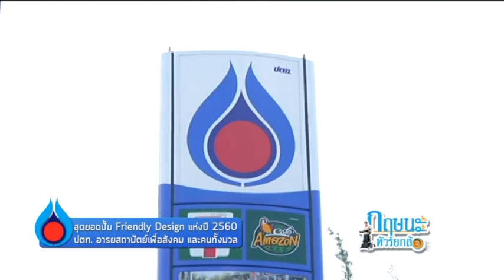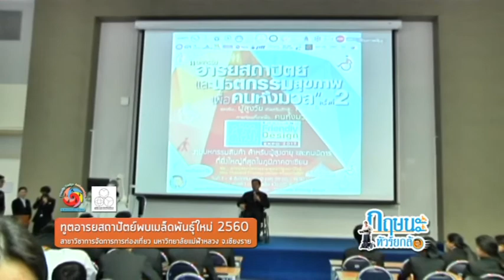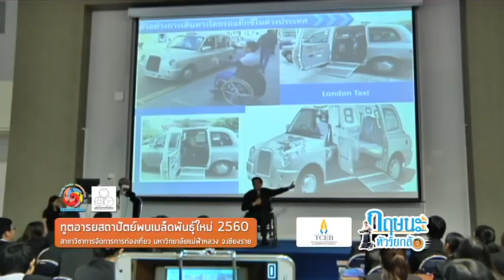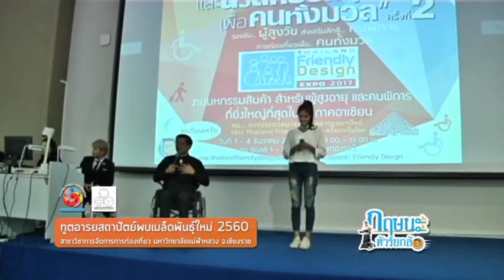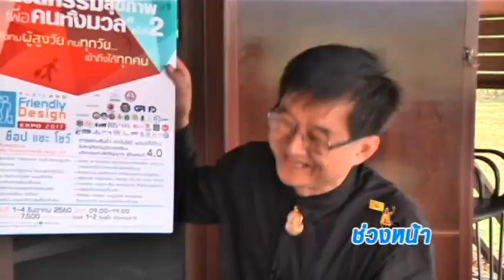ฑูตอารยสถาปัตย์พบเมล็ดพันธุ์ใหม่ 2560 กฤษนะทัวร์ยกล้อ 30-10-60 เบรค 2